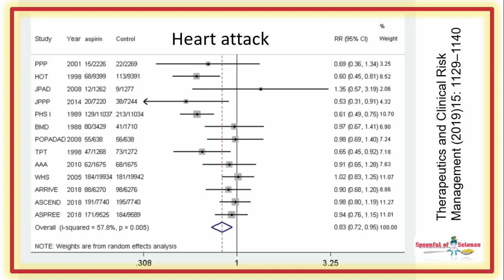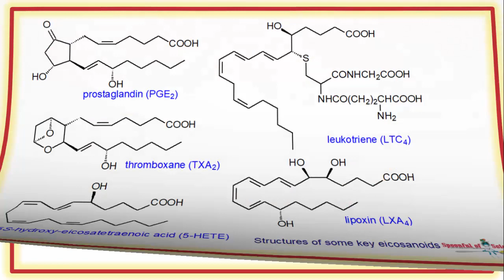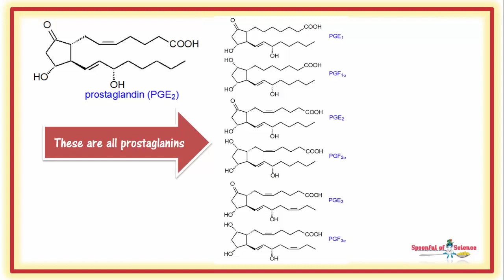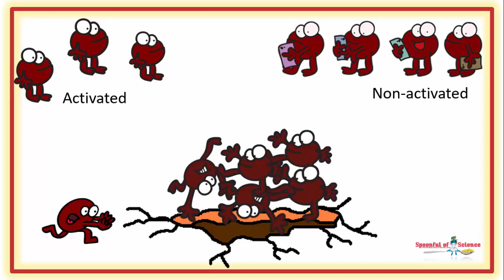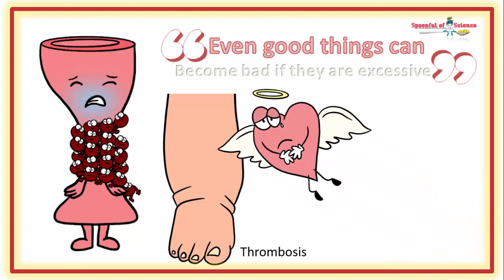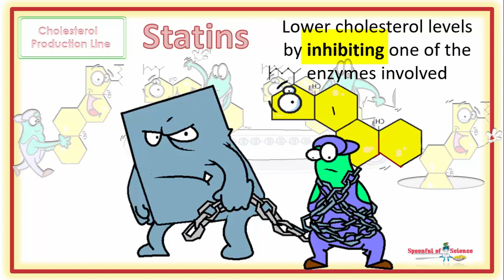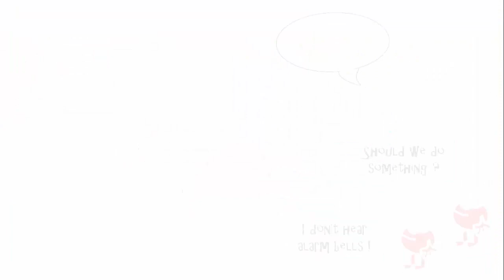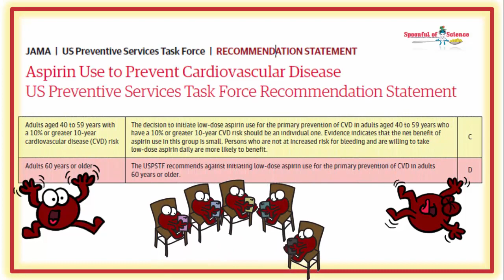The benefits and risks of taking a baby asprin to prevent a heart attack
The cardiovascular power of a pain killer (aspirin) unplugged

A couple of drugs have made it into THE  DRUG HALL OF FAME – they’re household names and widely prescribed. Maybe……….. too widely prescribed ?

Aspirin is one of those star performers.

 It’s an over achiever.

It’s initial claim to fame stemmed from it’s ability to relieve pain IN THE MOMENT. But today, many people take it for it’s cardiovascular benefits.

It definitely lowers the risk of a heart attack, but at a price.   Tiny nicks in blood vessels can become gushing rivers, when platelets are taken out of commission, putting you at risk of bleeds.  Just like blocks, bleeds can kill.

In this episode of BETTER BODY CHEMISTRY TV, we delve into how aspirin works and then weigh up the pros and cons of taking a baby asprin everyday to protect against a heart attack.

Here is the link to the story about timing your aspirin intake to maximize the benefit.

If you have a specific health topic you would like to explore, I suggest you start with the library page.

Library pages that are particularly relevant to this story are
Asprin page
Heart related pages
Nitric oxide page

Here is the link to find more information on working with me one-to-one
Ready to book, here is the link to my calendar